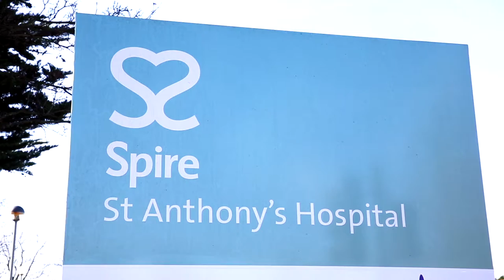Hip surgery at Spire St Anthony's Hospital | Spire Healthcare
Consultant Orthopaedic Surgeon Professor Richard Field tells us more about the anterior approach he uses for hip surgery patients at Spire St Anthony's Hospital.